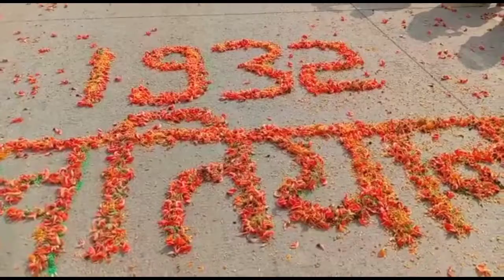Run For Khatiyan में दिखा युवा का जोश अमीत महतो ने कहा आग मत जलाव नहीं तो जल जावोगे !